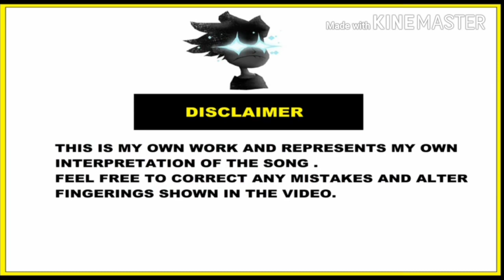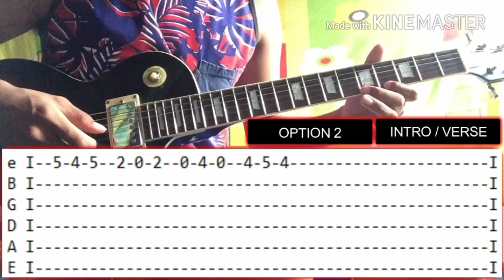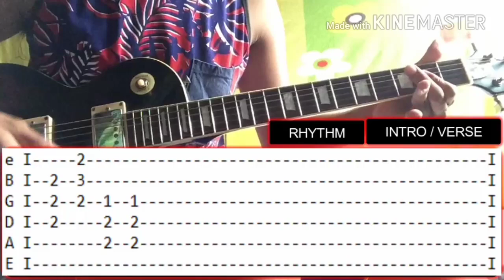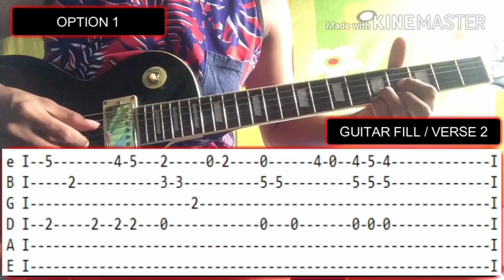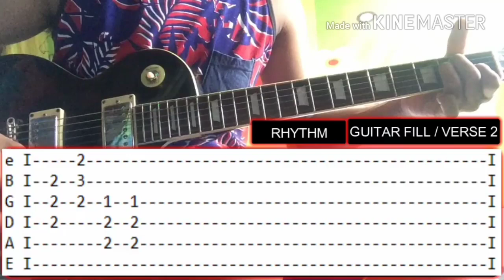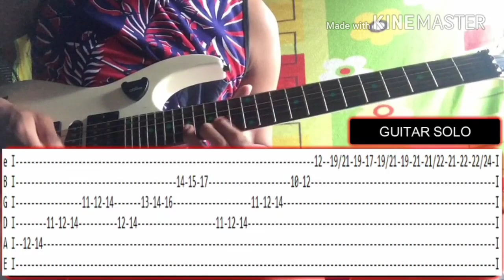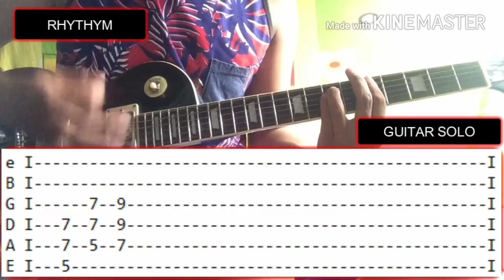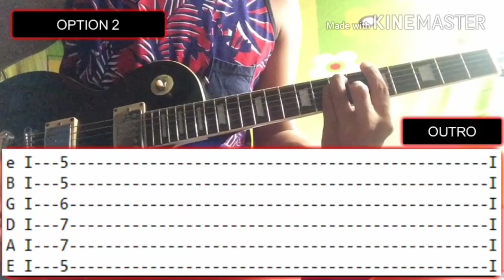KUNG PAGBIBIGYAN - MGA ANAK NG TUPA FULL GUITAR TUTORIAL WITH TABS